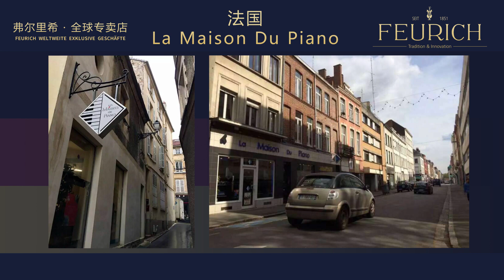Feurich x Silhouette of Global Specialized Stores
FEURICH WELTWEITE EXKLUSIVE GESCHÄFTE
FEURICH | Château de Paris
FEURICH | La Maison Du Piano
FEURICH | BOS MUSIC
FEURICH | EHRET MUSIC
FEURICH | Martin Widmann
FEURICH | Allegro Klavierbau
FEURICH | KLAVIER Galerie
FEURICH | Bonners MUSIC
FEURICH | Sherwood Phoenix
FEURICH | Austral Piano World
FEURICH | Grand Gallery
FEURICH | Sing Way Music
FEURICH HQ In China